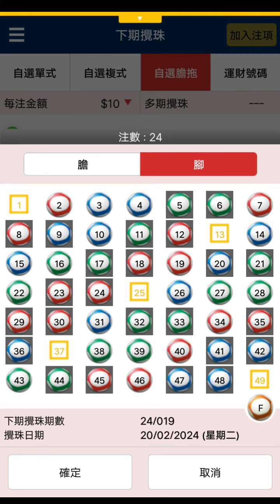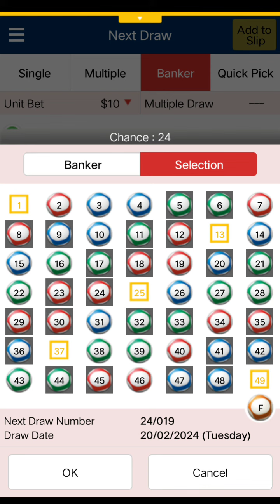香港馬會 六合彩 需要購買的彩票 019 2024 Hong Kong Jockey Club Mark Six lottery ticket 019 2024